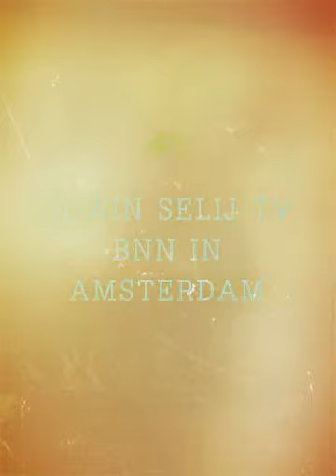Edwin Selij tv BNN in Amsterdam Piercings Works